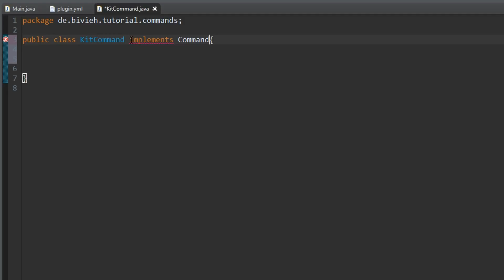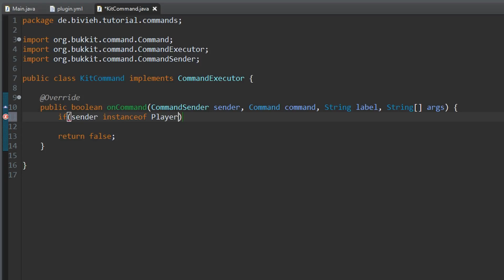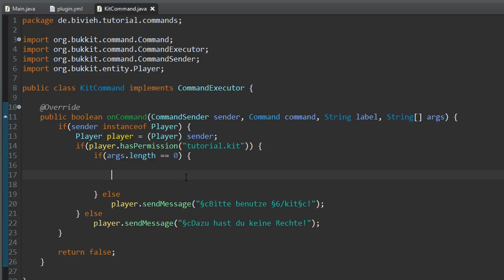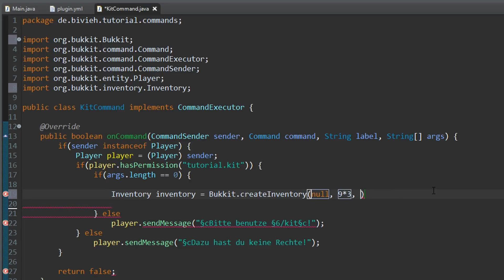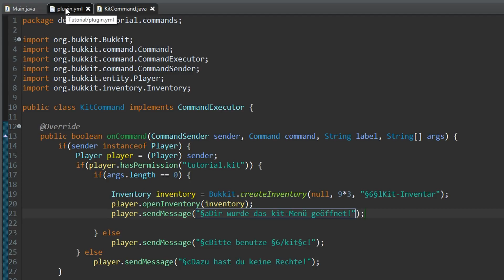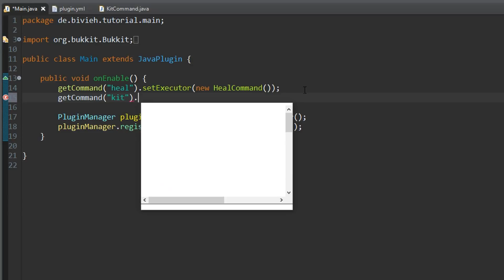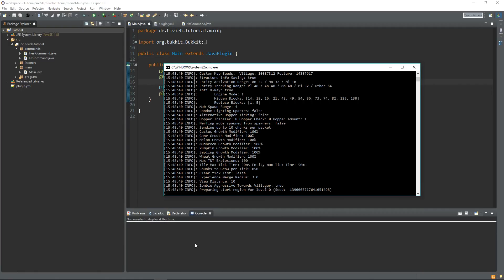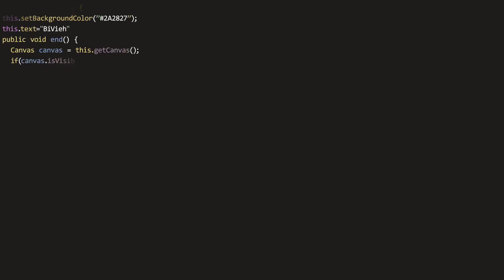✨ Inventare! ✨ 06-02 || Minecraft Plugins Programmieren für Anfänger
Aufnahme und Schnitt: BiVieh
Mit dabei: //

🎮 SPIEL 🎮
Minecraft 1.8.8 - Open-World-Blöckebauwahnsinn
Unterstütze die Entwickler mit einem Kauf!